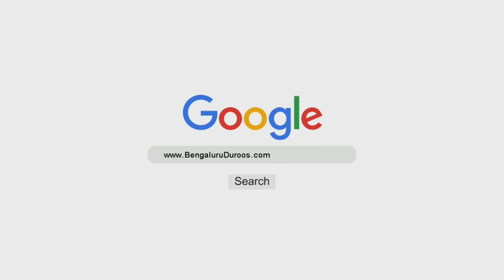Rishtedaaron Ko Tauheed Ki Da'wat De | Shaykh Abdul Qadeer Umri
Topic: Rishtedaaron Ko Tauheed Ki Da'wat De

٠٠٠٠٠٠٠٠٠٠٠٠٠٠٠٠٠٠٠٠٠٠٠٠٠٠٠٠٠٠٠٠٠٠٠٠٠٠٠٠